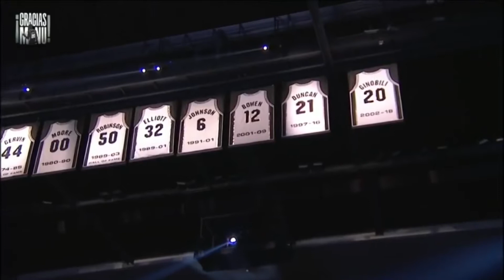NOTA SEPO GINOBILI 2